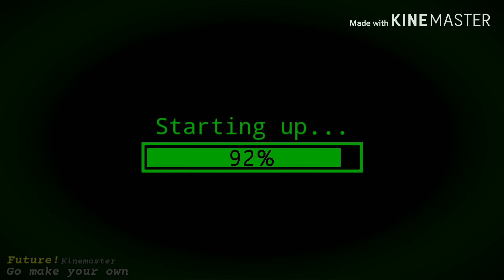Sonic goes McDonald's (SuPEr LAziNeSs)